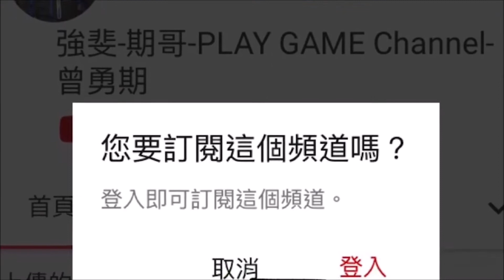因信件如雪片飛來又在記錄台北港海底攝影拍攝紀錄20200307之三